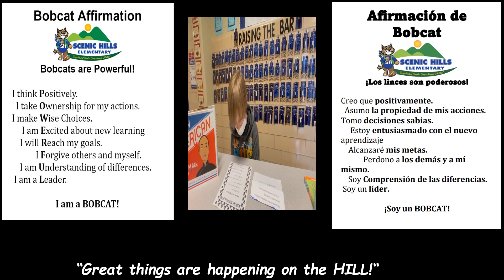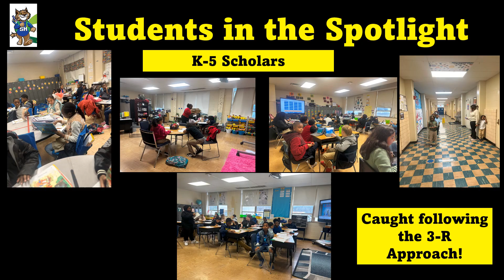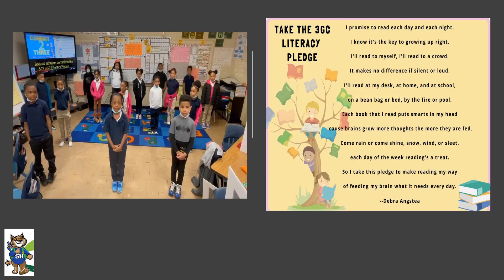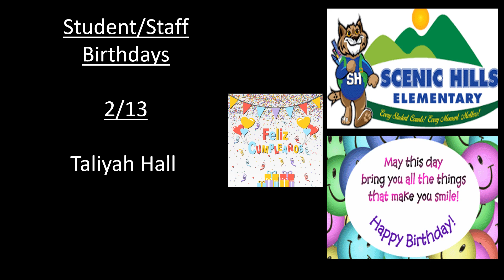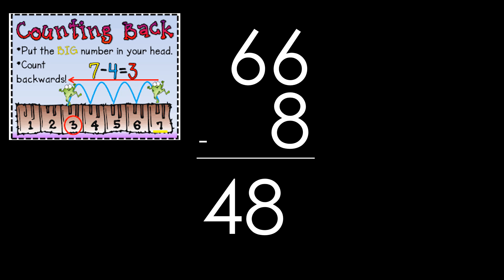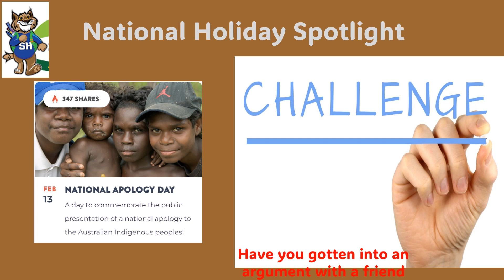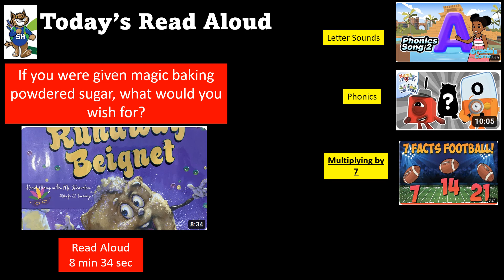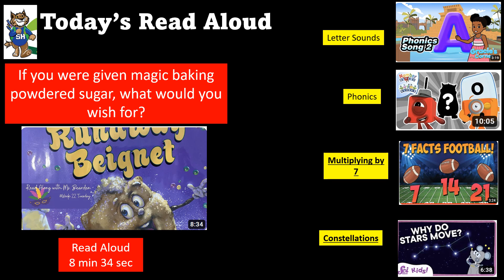February 13, 2024 Morning Announcements